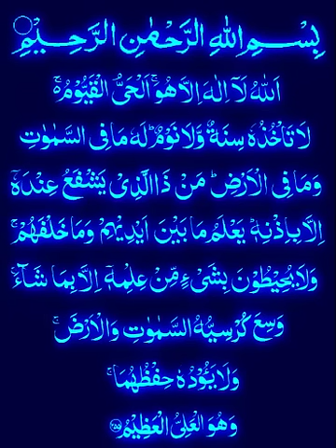Ayatul Kursi Full in Arabic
online quran reading
online quran
online quran teaching
listen quran online
lessons from the quran
quran lessons for kids
lessons from quran
online quran learning
free online quran classes
learning to read quran
quran learning online
quran learning for children

Skype: rubaaat111

Ayatul Kursi Full in Arabic | Best Ayat of Quran